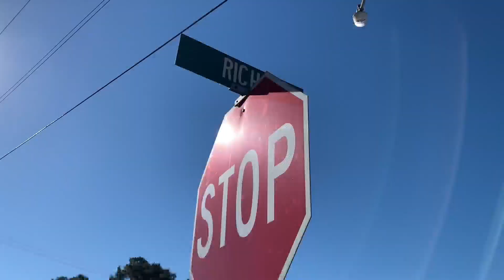Prichard resident filling potholes